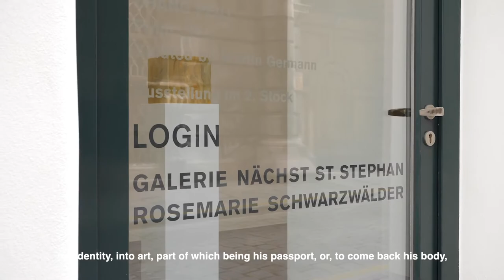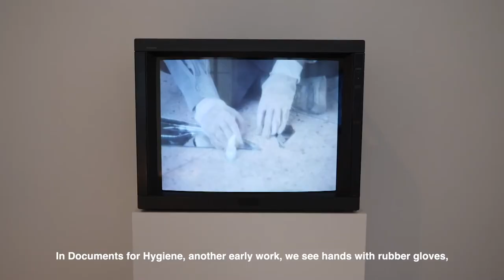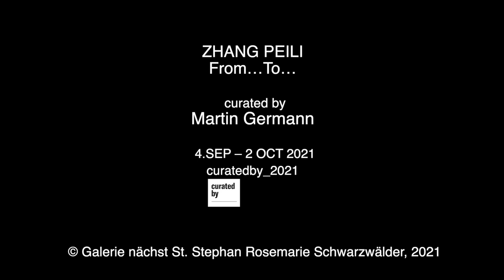Martin Germann on ZHANG PEILI From... To... curatedby 2021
ZHANG PEILI
From... To...
4 SEPT – 2 OCT 2021